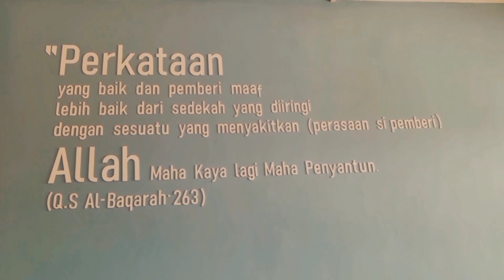Dokumentasi Tugas Observasi Mata Kuliah MSDM (Kelompok 1)